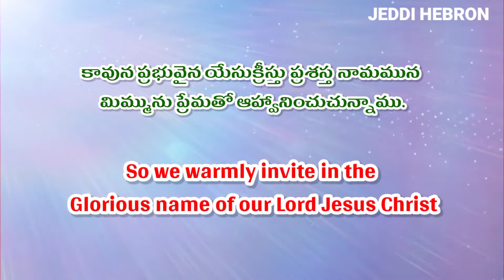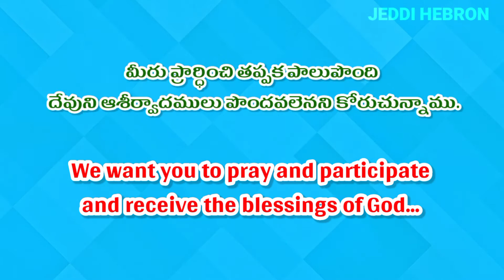Church Dedication Invitation || Zion Prayer House, Muthyalapadu || Jerusalem, Chagalamarri